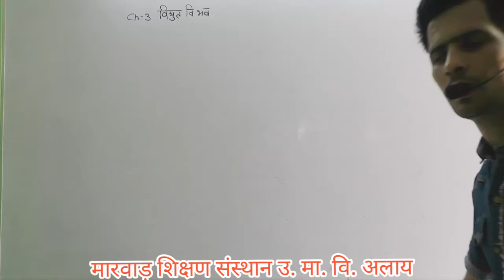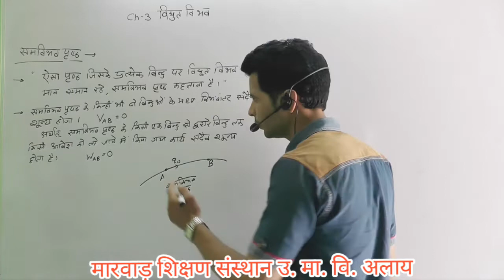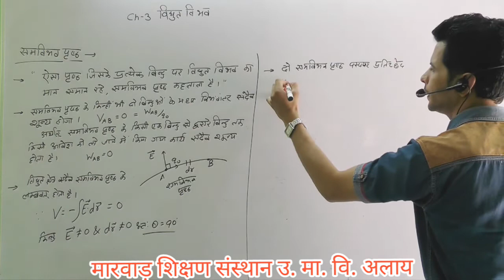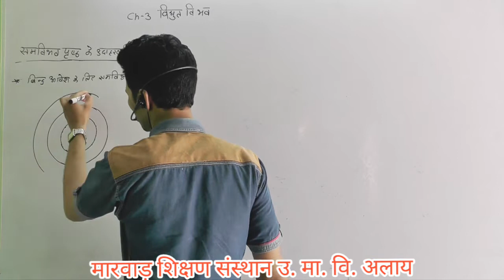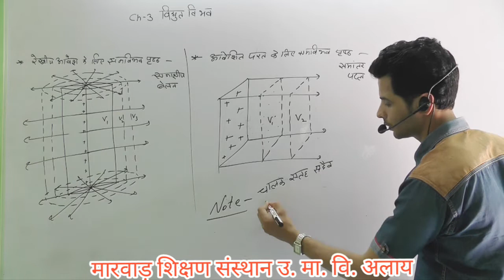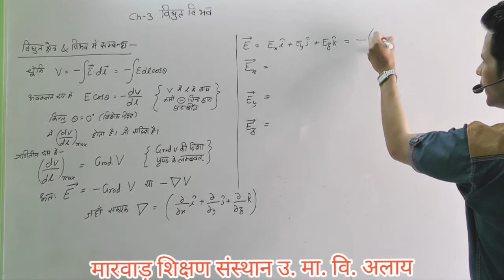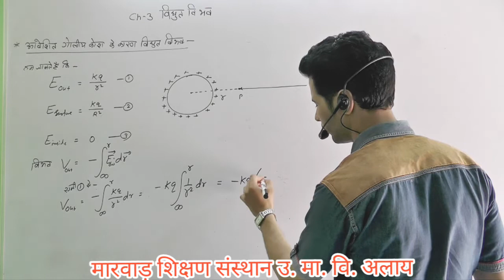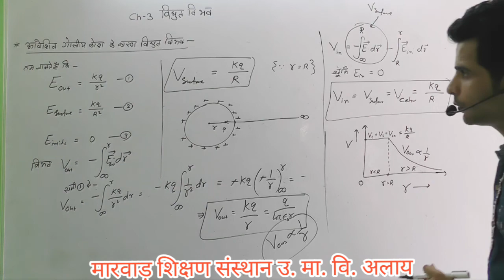12th PHY. समविभव पृष्ठ, विद्युत क्षेत्र एवं विभव में संबंध, आवेशित गोलीय कोश के कारण विद्युत विभव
CLASS- 12th sci. (PHYSICS)
CH- 3 विद्युत विभव
Topic:---
           समविभव पृष्ठ,
           समविभव पृष्ठ के उदाहरण
                     1) बिंदु आवेश के लिए समविभव पृष्ठ
                     2) रेखीय आवेश के लिए समविभव पृष्ठ
                     3) आवेशित परत के लिए समविभव पृष्ठ
        विद्युत क्षेत्र एवं विभव में संबंध
        आवेशित गोलीय कोश के के कारण विद्युत विभव
BY MAHENDRA SUTHAR SIR

MARWAR SCHOOL ALAI